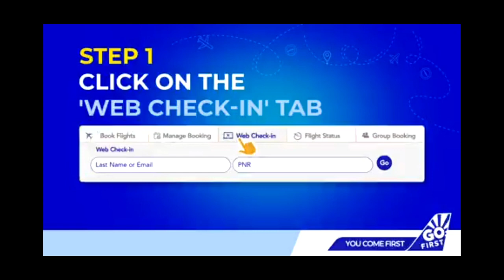Go First Airlines 👉 Web Check-in simple and easy Steps. International Passenger Travel News.